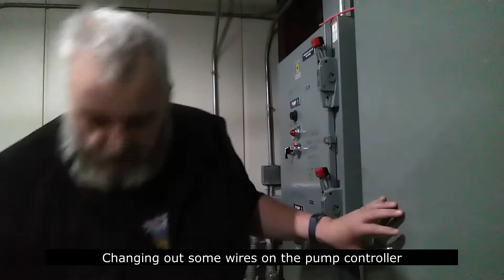Episode 31 Back in Yellow, Again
Well we are back in yellow and work still has to happen.
I talk about the aquarium pumps and my some of the new stuff going on here.
In history I cover Shackelton's trip from Elephant Island to South Georgia Island.